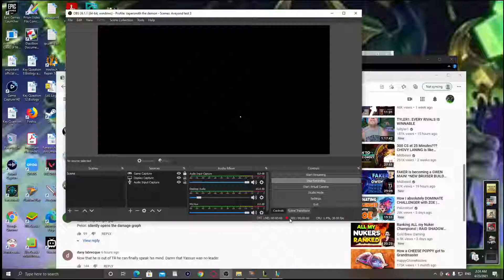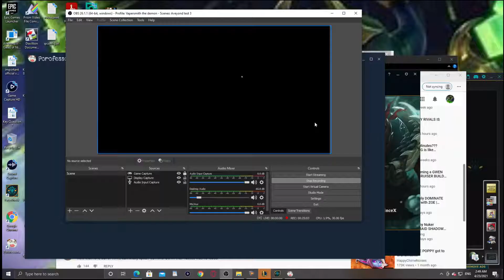League of Legends playing Illoai vs Leona and Heimer is...something